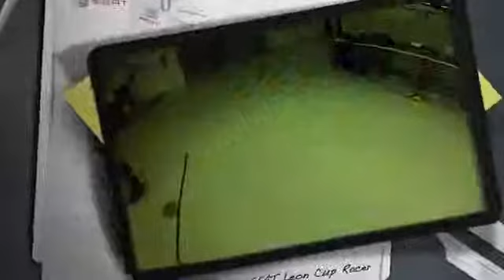2013 SEAT Leon Cup Racer